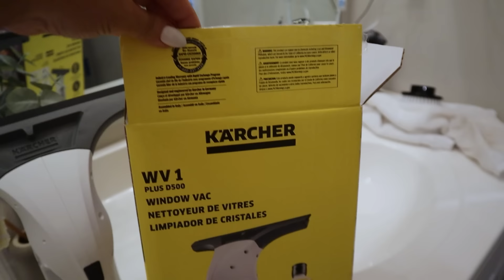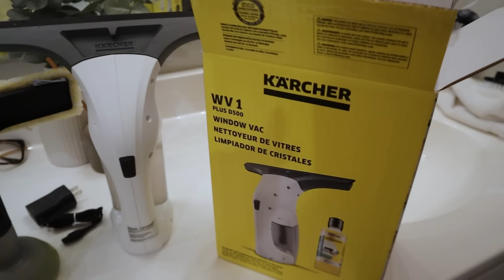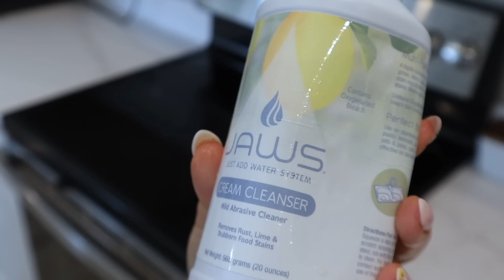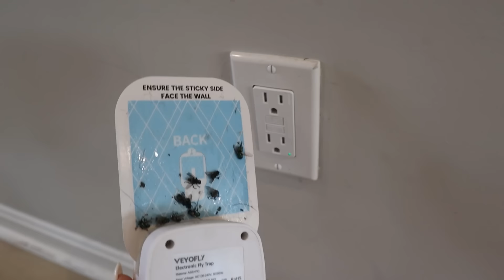Extreme Deep Cleaning | Decluttering + Organization | Messy Home Cleaning | Garage Clean with Me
Extreme Cleaning Motivation | Trader Joe's Haul | Decluttering + Organization | Messy Home Cleaning

*i do make commission off these links*

Beautiful brand pots and pans:

Dining room:
Dining table link: Toscana Extending Dining Table, Seadrift, 74" - 104" L

who did our living room fire place:
Urban Craftsman Production:

Bedroom color: Tricorn Black Sherwin williams
Throw blanket

Dining table Decor:
white vase

Downstairs LVP flooring

extra Links:
Boys closet organizer
Loom Sea Foam/Cream/Beige Rug
Bathroom Storage
Rubbermaid Power Scrubber
Storage bags
Jaws Disinfectant
Clean Freak Cleaner
Bissell Portable Cleaner
Another great portable Bissell
Hoover Blade Vacuum
Bissell Carpet Cleaner
Shark uplight apex Vacuum: No Longer being Sold :(
Shower gadget
Bathroom Makeup organizer
Shark stick vacuum option
Yeedi Vaccum + Vac Station
Yeedi Vaccum/ Mop + Station